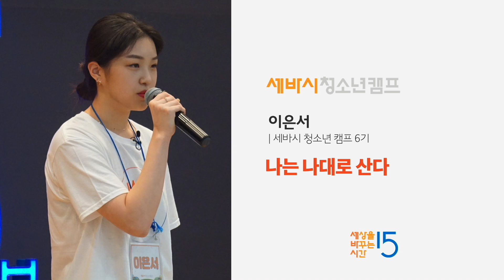세바시 청소년 캠프 10기를 모집합니다 | 이은서 세바시 청소년 캠프 6기 수료생 스피치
세바시 청소년 캠프 10기 모집이 시작되었습니다.
신청은 아래 링크를 클릭해주세요.

"우리 아이가 세상을 바꿀 주인공입니다"

다름은 틀린 것이 아니라 당연하며 다르기 때문에 아름다운 것이다. 다른 사람이 정의해주는 내가 아닌 나답게 사는 모습이 스스로 대견하고 자랑스럽다는 이은서 학생이 알려주는 '아름다운 우리를 잃지 않는 법'

"나의 세상을 바꾸는 주인공은 바로 '나' 입니다"